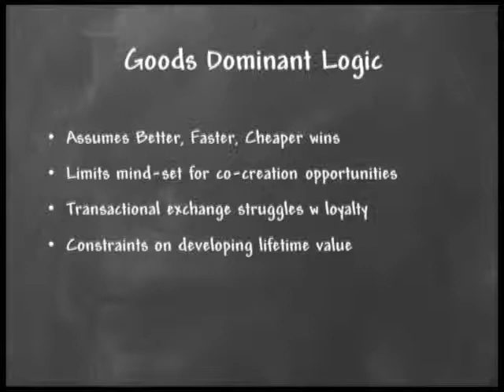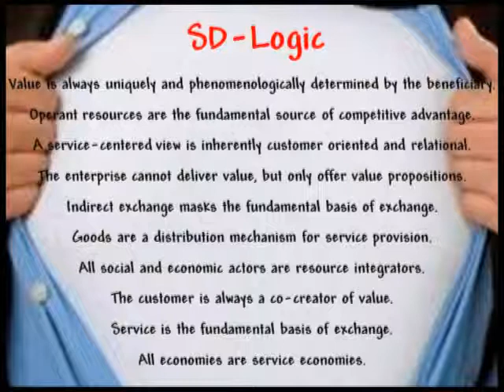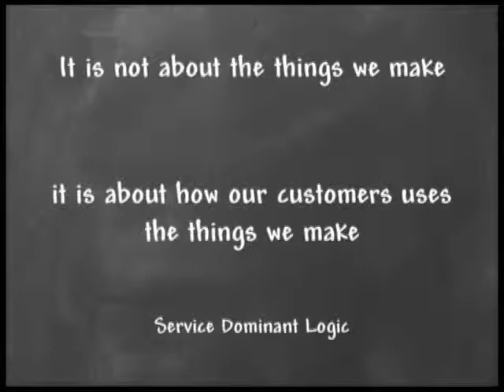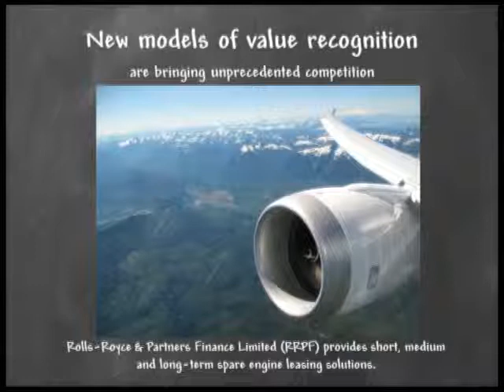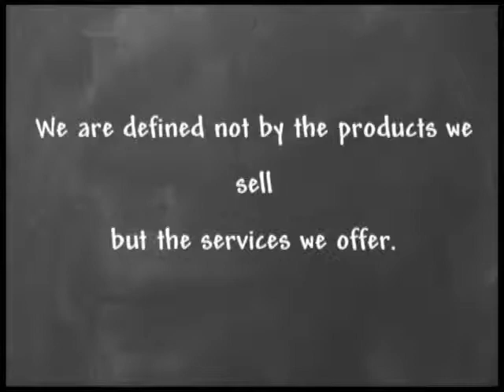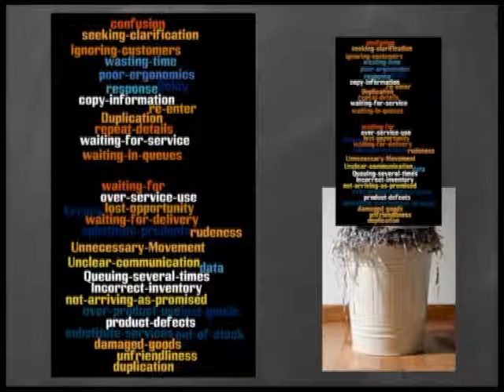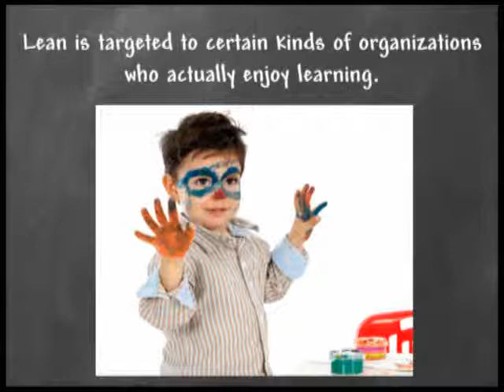Using Service Dominant Logic in Lean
This is part of the Lean Service Design Trilogy Webinar. In this section Service Dominant Logic and the concept of Value in Use was introduced.